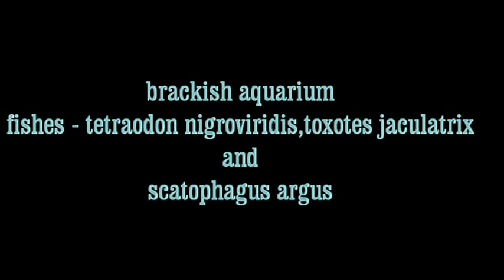BRACKISH AQUARIUM - tetraodon nigroviridis, toxotes jaculatrix and scatophagus argus